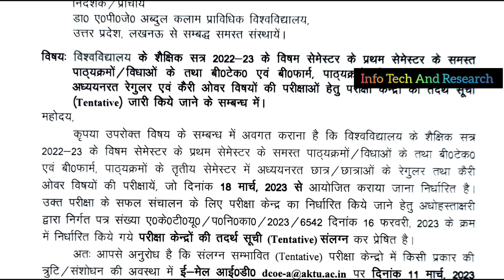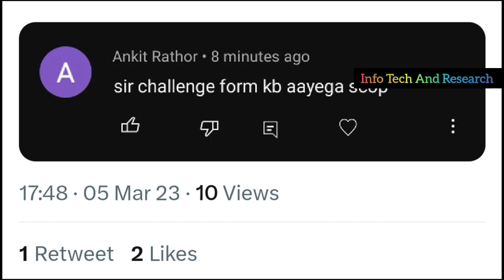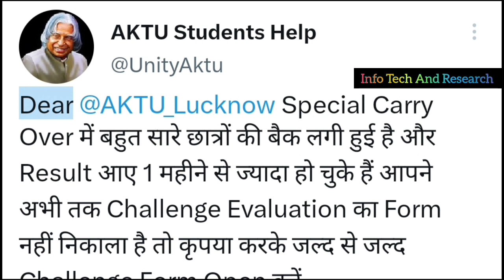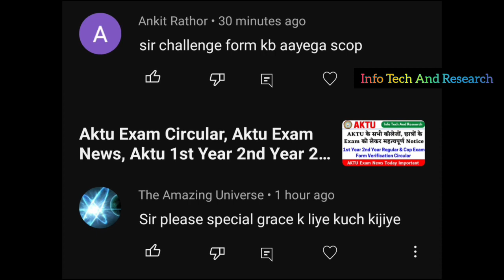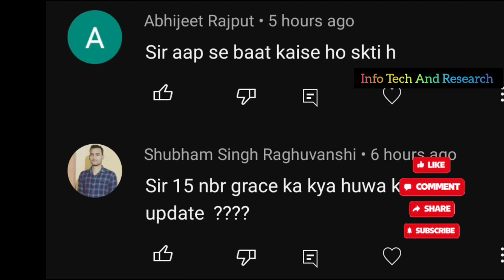Aktu Exam Circular, Aktu Special Cop Challenge Form, Aktu Exam Centre List, Aktu News Today,